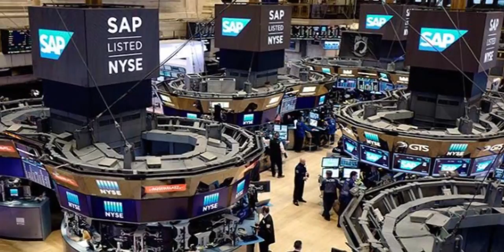Why is trade war harmful to everyone?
We have heard a lot of news about ongoing trade war between US and China. Let’s understand it step-by-step. The US nuisance of tariffs on a list of Chinese imports imparts taxes on imported goods from china. China has also responded by announcing tariffs on United States’ imports.

Possibly, the next stage by US would be to restrict Chinese investment into America. Presumably, if this happens, then China would react kind. This may result into directly disrupting global supply chains as investment is targeted. Any disturbance to supply and distribution chains, being key part of world trade, can have a long-term impact and companies may have to displace factories and distribution units affecting the employment scenario.

Xi Jinping’s Made in China 2025 plan, is seeking to make Chinese manufacturing globally competitive by introducing more artificial intelligence and automation. These fences would not only damage two superpowers but would also harm global supply chains, leading to raising prices for consumers worldwide.